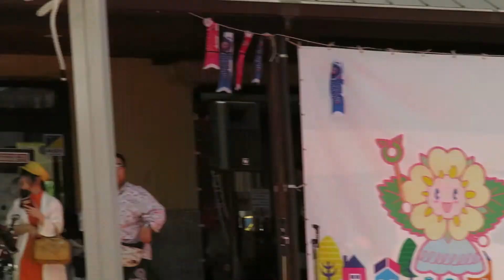2018年GWみらい館まつり サトウヒロコと永井塁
余興のクイズ

正解すると、サトウヒロコが用意したいろいろなプレゼントからひとつ選択できる。